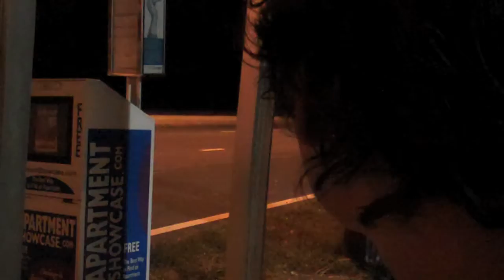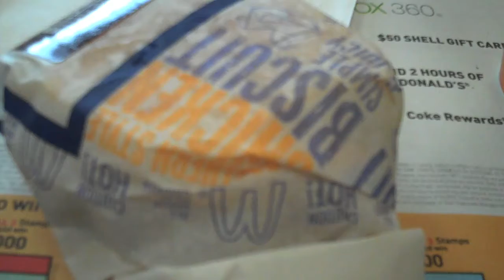A Long Journey Home (200910.04: Day 80)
Call me!